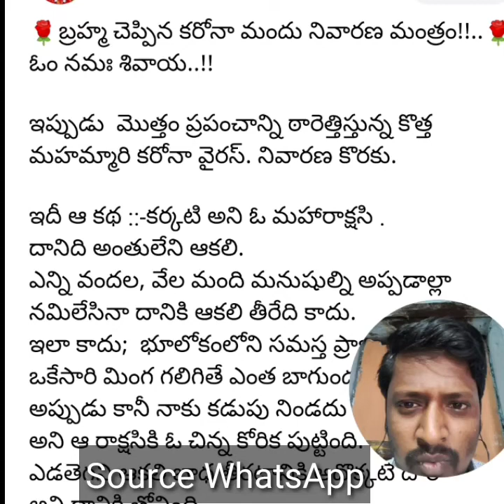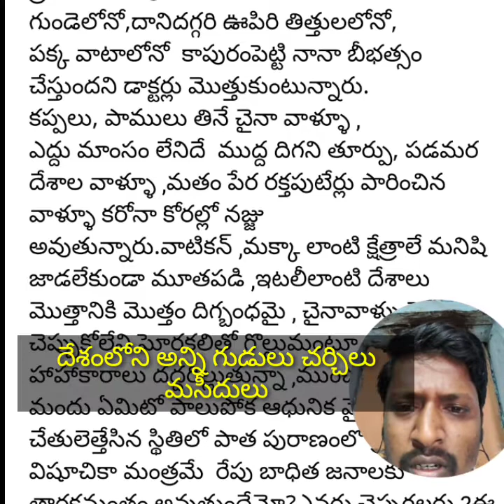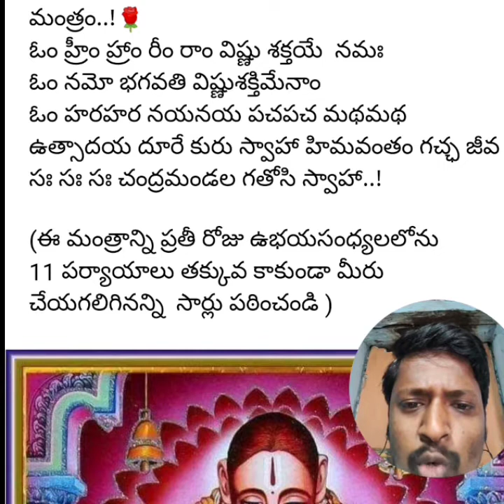క రో న రాకుండా నివారణ మంత్రం యోగ వాశిస్టం Learn telugu with Hari